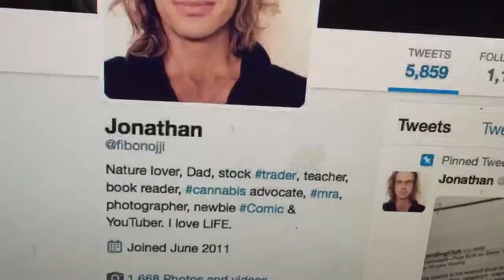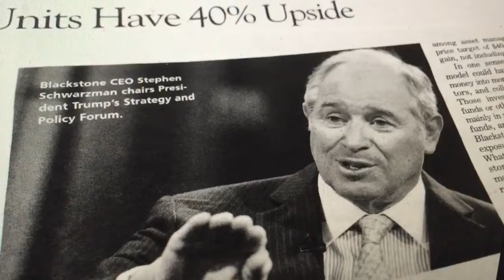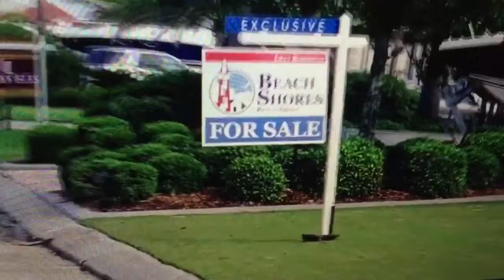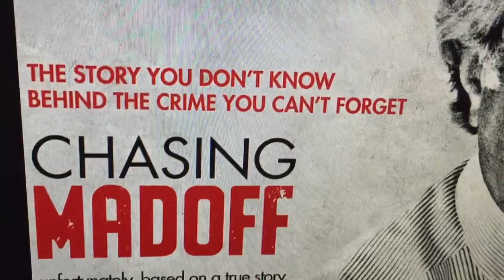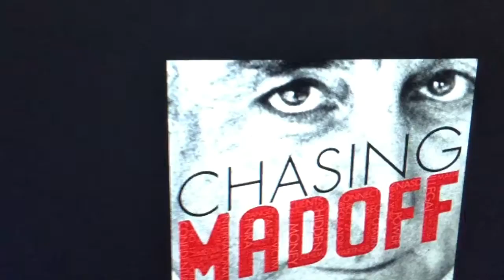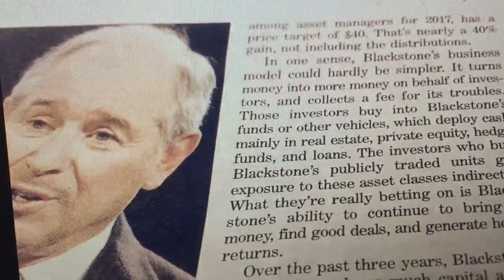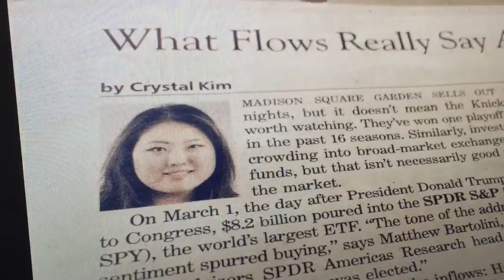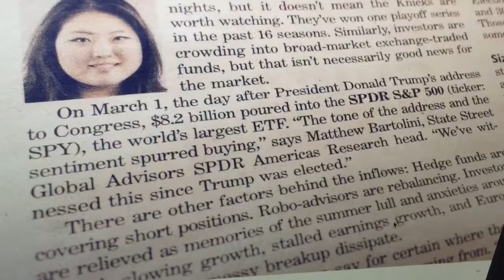BlackStone's 40% ~ ETFs & Hedge funds covering Short Positions